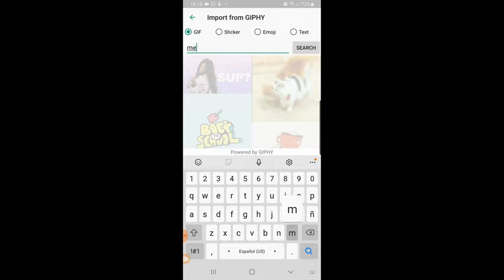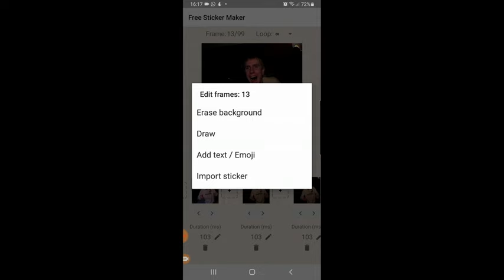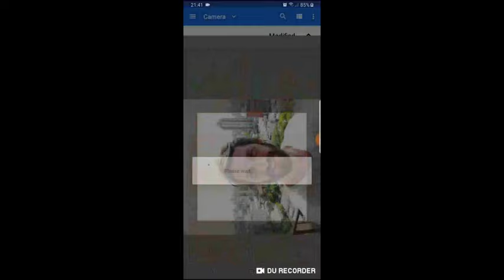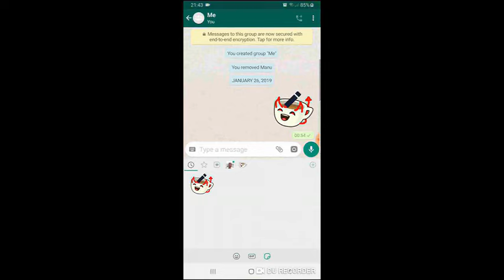Free Sticker Maker for WHATSAPP (video demo)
Free Sticker Maker is an app for Android to create static and animated stickers for WhatsApp.

We introduced animated stickers to our app!
Now, you can create animated stickers. Import it from GIF, Videos, Camera, GIPHY or draw your own animations.
Then you can edit each frame of the animation, drawing, adding text, emojis and more..

Create your own stickers for WHATSAPP and share it with you friends. Very easy to use! You can take pictures from Gallery or Camera, crop, erase background and draw! Each operation can be undo and redo for a more precise edition of you stickers.

Make sticker packs for your pets, your couple, your family, your friends, famous people and politicians!

Features:
-Unlimited sticker packs quantity!
-Until 30 stickers per pack
-Take pictures from Gallery and Camera
-Crop images
-Erase background
-Draw with many colors
-Paint with color filters
-Undo and redo operations
-Add and update to WHATSAPP
-Import and create animated stickers
-Edit animated stickers frames
-All absolutely FREE!!